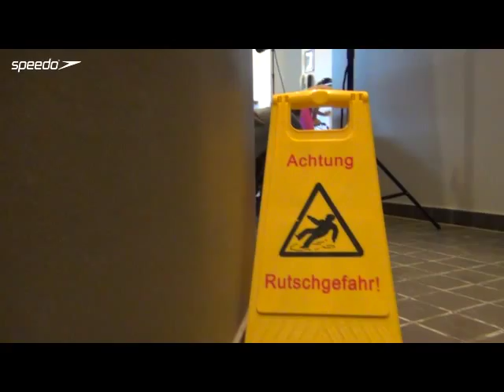Meet TeamSpeedo Making Of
Ein kurzer Zusammenschnitt des Speedo Shooting Tages im Berliner Holmes Place Studio am Ostkreuz. Danke an Hendrik Feldwehr, Jan-Philip Glania, Theresa Michalak und Sarah Köhler sowie unsere KreativenFrank Dursthoff und Frank Wechsel!